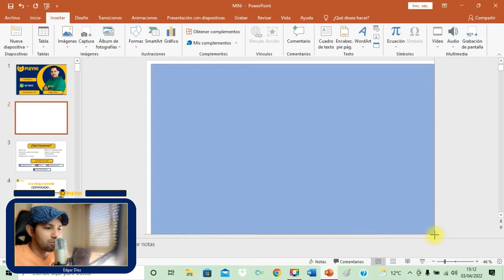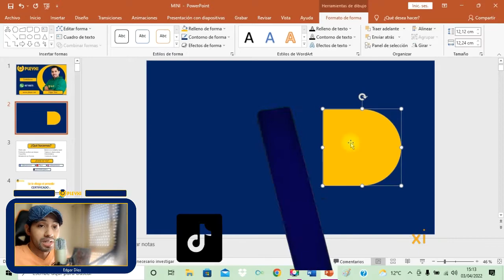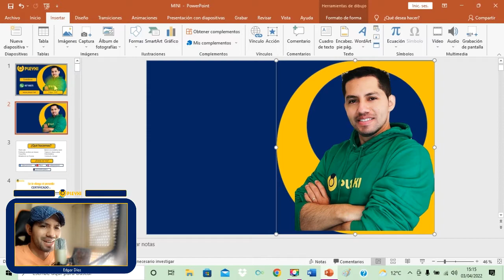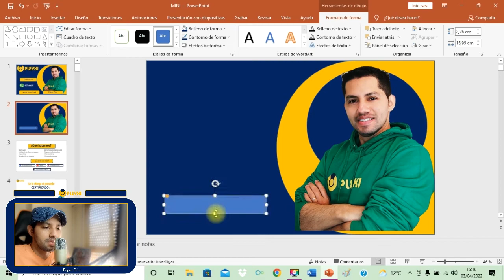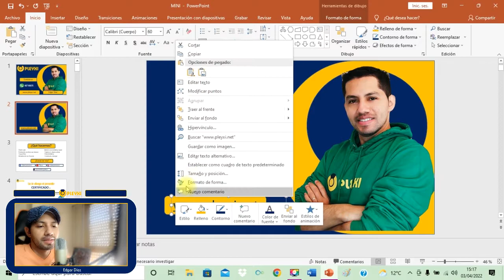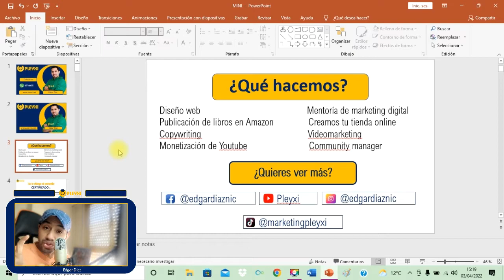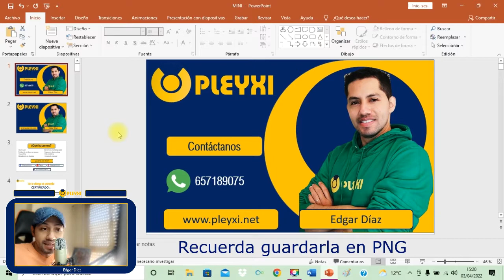Cómo hacer Tarjetas de Presentación para tu Negocio o marca personal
¿Quieres crear una tarjeta de presentación que sea profesional y efectiva? ¡En este video te lo explicamos todo!

Una tarjeta de presentación es una herramienta esencial para cualquier negocio o marca personal. Es una forma de dar a conocer tu información de contacto y tus servicios o productos a posibles clientes o socios.

En este video, te mostraremos cómo crear una tarjeta de presentación que incluya:

Tu nombre y cargo
Información de contacto
Logotipo de tu empresa
Imagen o diseño llamativo

También te daremos algunos consejos para diseñar una tarjeta de presentación que sea atractiva y fácil de leer.

¡Sigue estos consejos y verás cómo crear una tarjeta de presentación que te ayude a destacar!